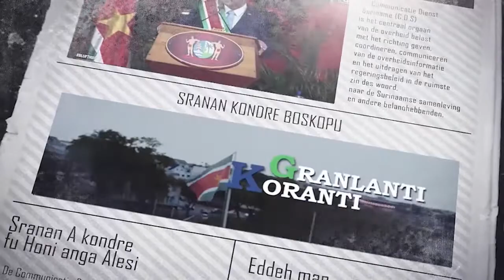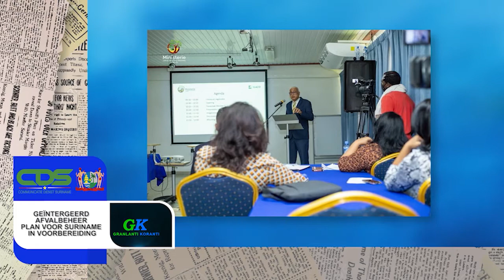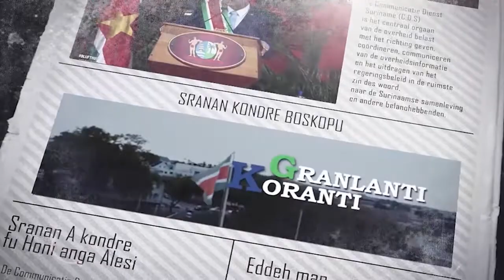𝔾ℝ𝔸ℕ𝕃𝔸ℕ𝕋𝕀 𝕂𝕆ℝ𝔸ℕ𝕋𝕀 (JAVAANS) DD 18 FEBRUARI 2022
De onderwerpen in deze aflevering zijn:
-  Luchtmacht weer operationeel met eigen helikopter
-  Geïntegreerd afvalbeheer plan voor Suriname in voorbereiding
- AW&J organiseert coördinatie meeting jeugdbeleid